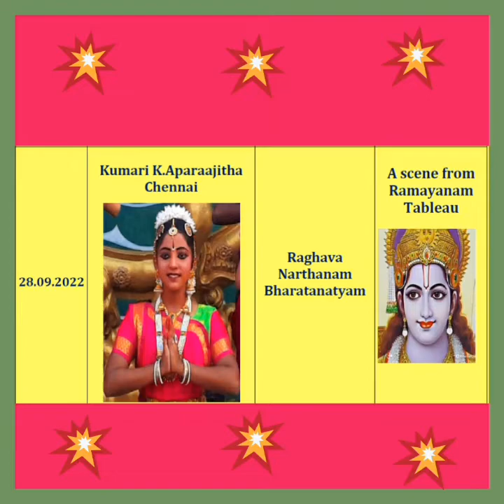III Day of Dussehra Fest : 28th September '22